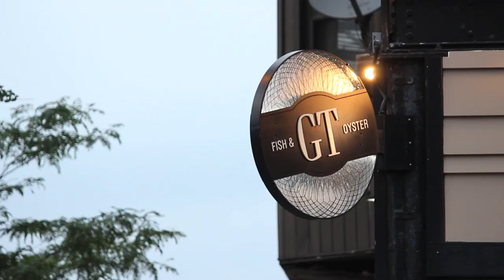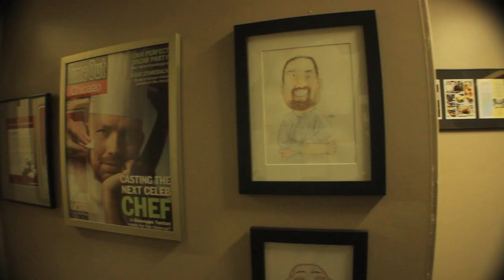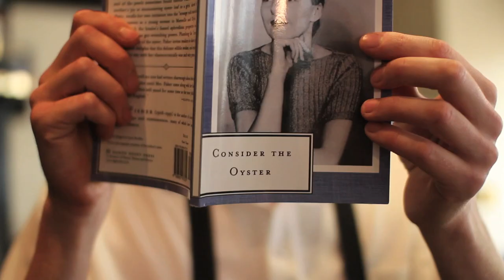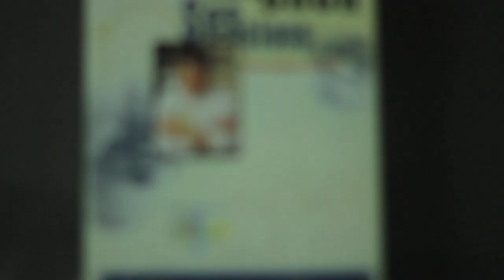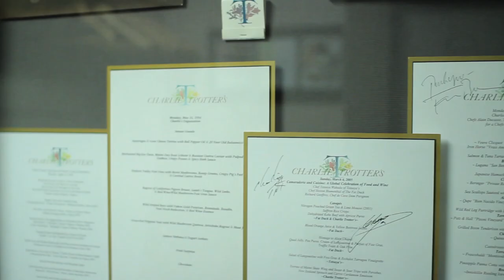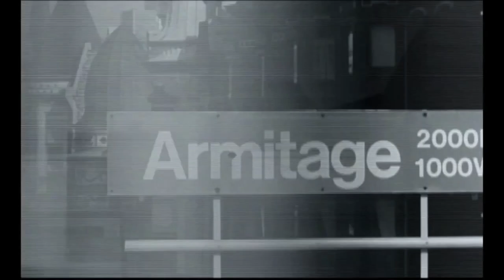CHICAGO KITCHEN: GT Fish & Oyster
Profile on Giuseppe Tentori's innovative seafood restaurant in downtown Chicago.

Created by: Jack LeMay and Dylan Trotter

Photography by: Jack LeMay, Peter Rybchenkov, Dylan Trotter
Edited by: Jack LeMay
Interviews with: Giuseppe Tentori and Colin Delaney
Plating by: Dylan Trotter, Evan Fujita and Colin Delaney

The first in a series of docu-shorts on Trotter alumni chefs.